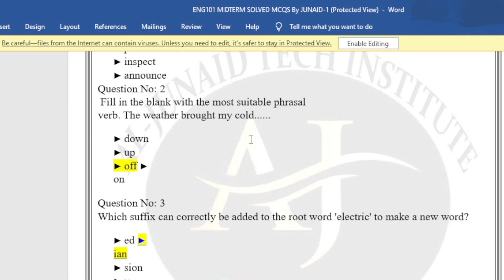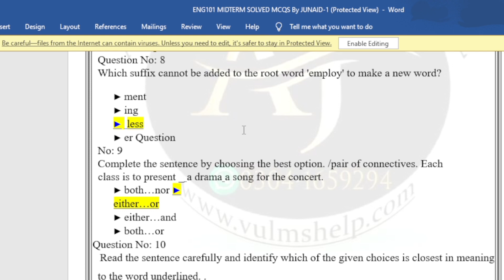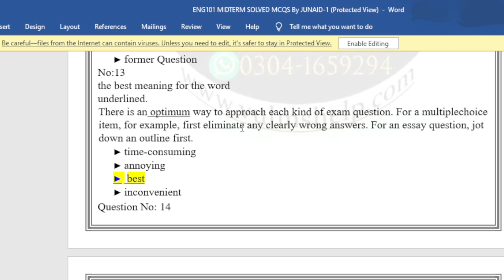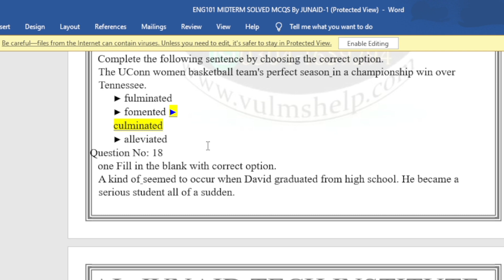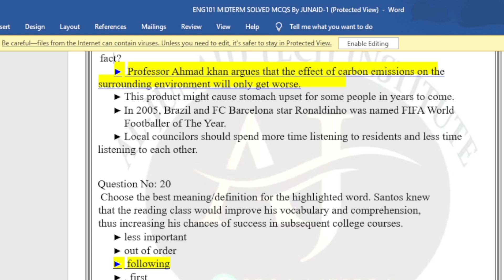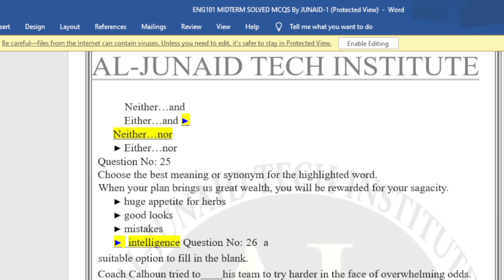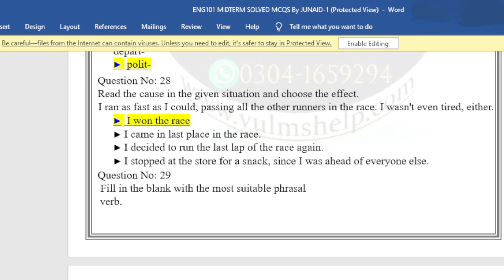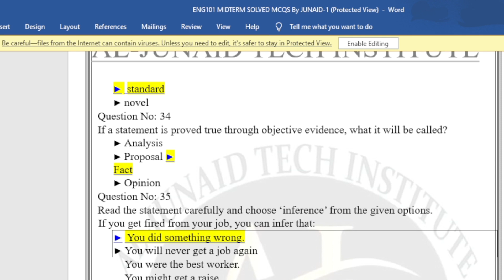ENG 101 misterm mcqs (1)